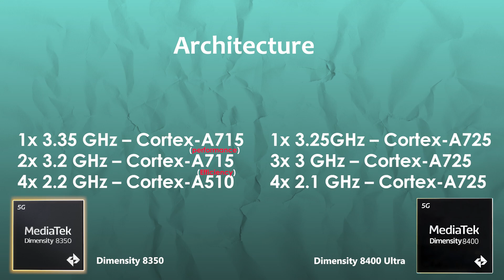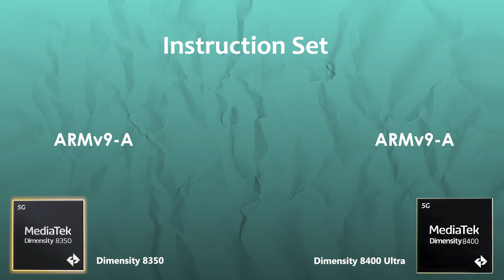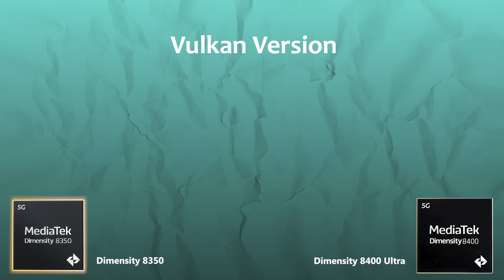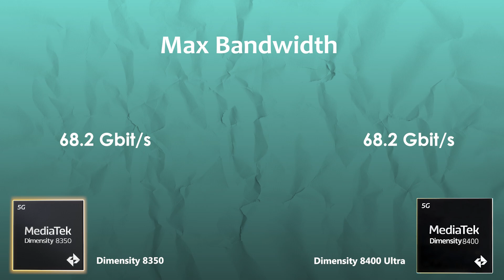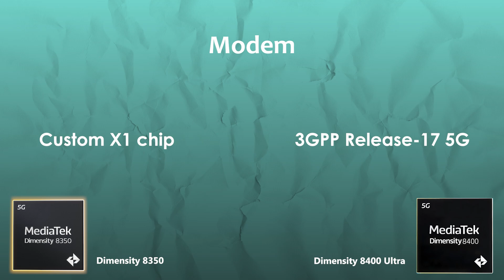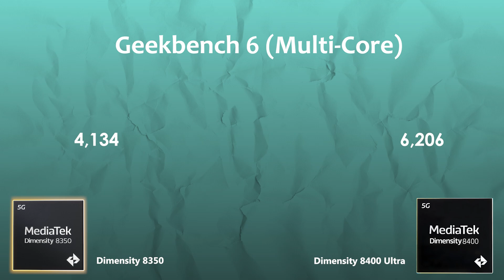Dimensity 8350 Vs Dimensity 8400 Ultra | Antutu Score & Benchmark